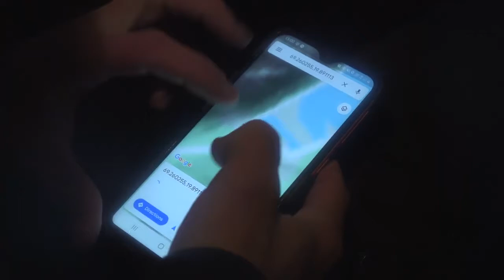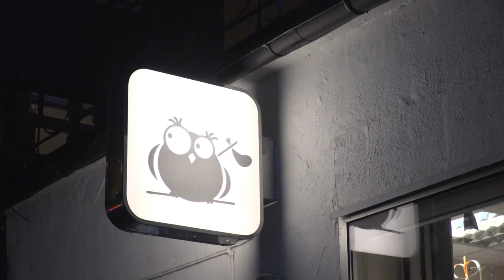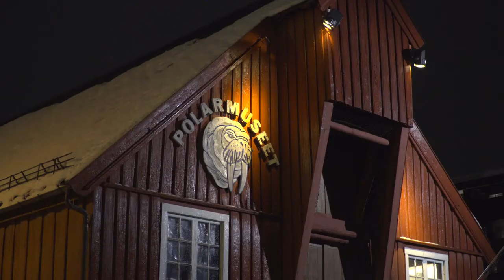Light Photography- Light Hunter - Documentary 4K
This 4K film discovering the Art of light
It is amazing please anyone watch this nice film anyone interesting in photography